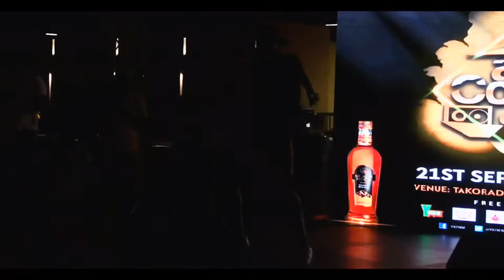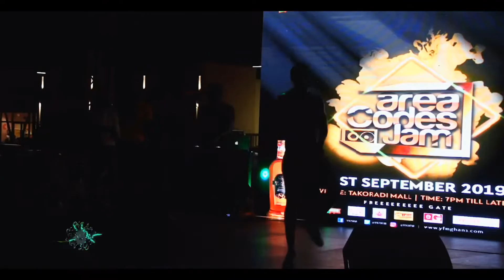DJ EDITA SETS YFM AREA CODES JAM ABLAZE